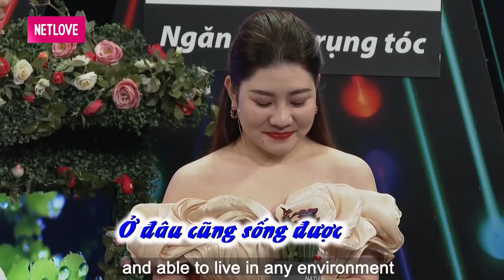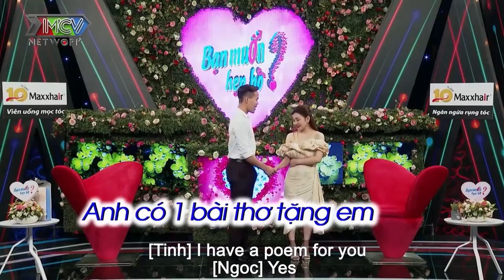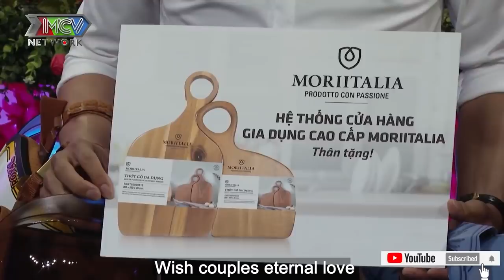HOTGIRL 27 năm mới được NẮM TAY TRAI sung sướng khi SOÁI CA HÀ NAM trao nụ hôn đầu